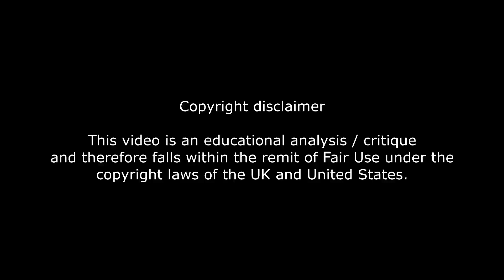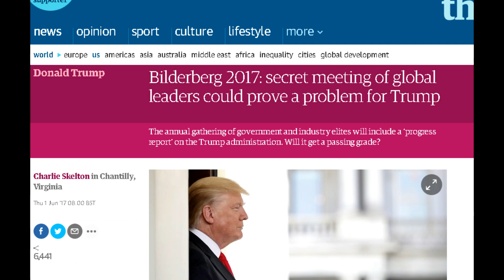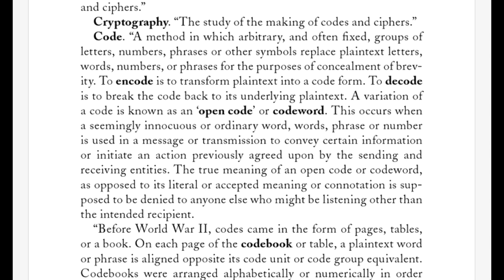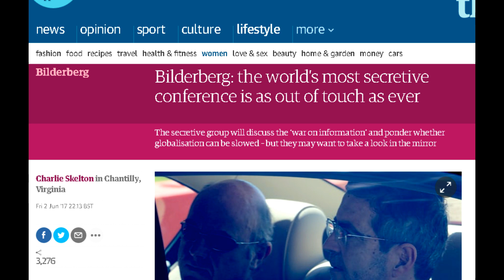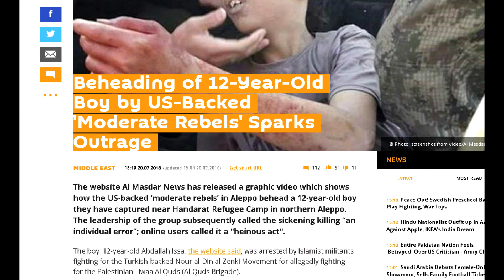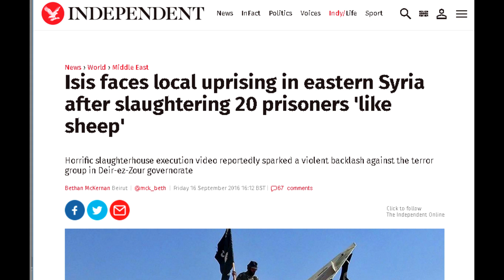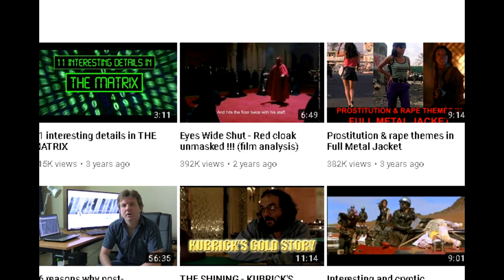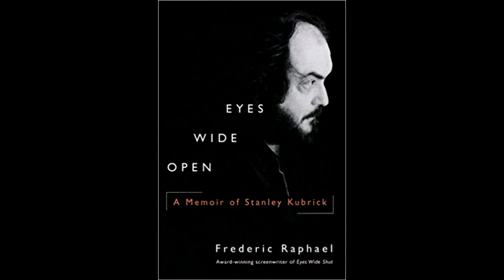Cult of Eyes Wide Shut (a study of secret society themes) Part 1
Study of secret society theories in Eyes Wide Shut. Rob Ager film analysis video. More parts coming soon.